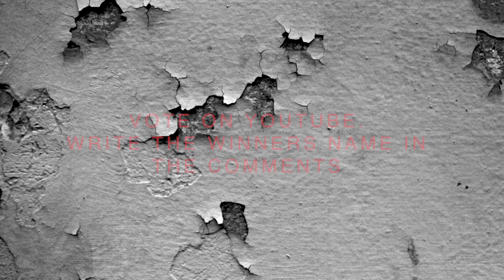ACE vs. CEDARSIDE MONE (BAR4BAR RAP BATTLE)Hosted By URL's NU NU NELLZ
AKRON vs. CLEVELAND